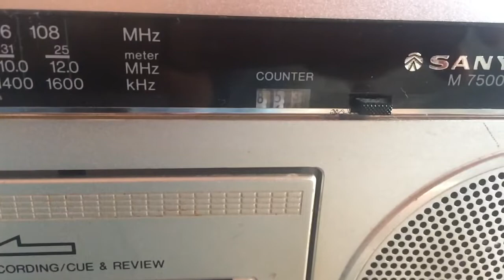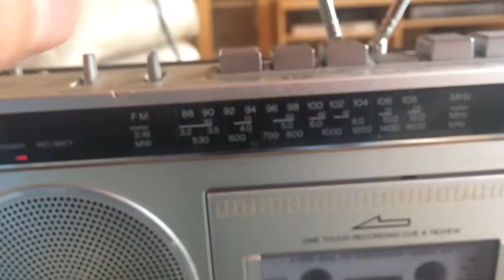Sanyo M7500 ghetto blaster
Boombox